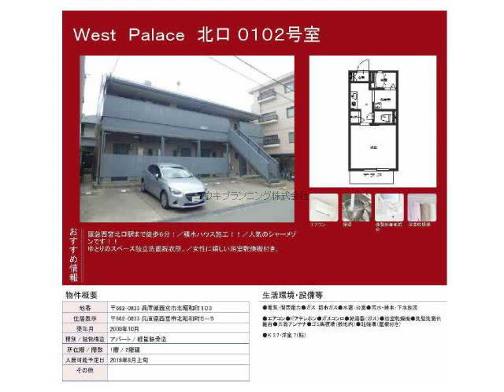西宮北口駅西宮市北昭和賃貸ユウキプランニング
Ｗｅｓｔ　Ｐａｌａｃｅ 北口
西宮市北昭和　シングル　ハイツ